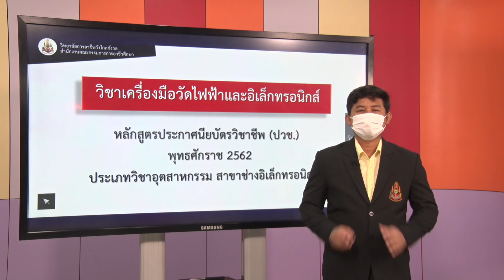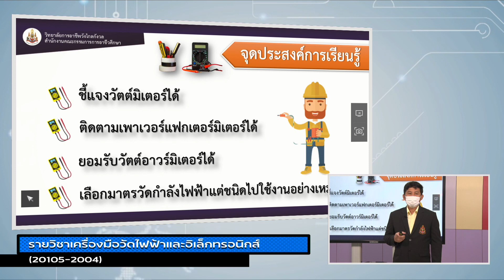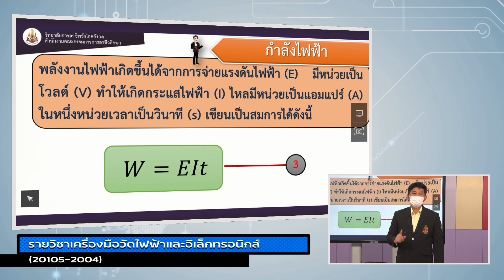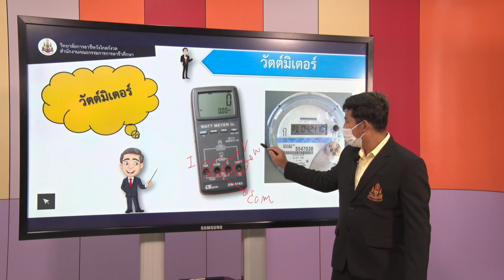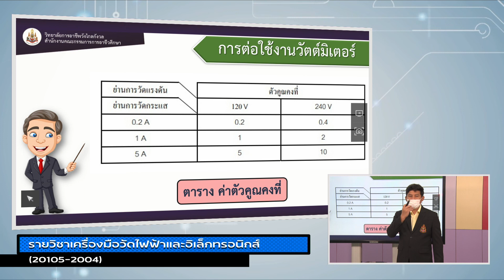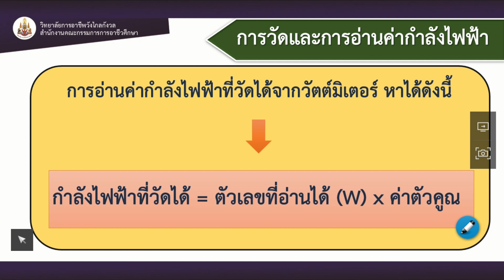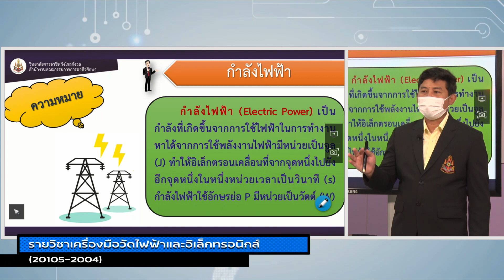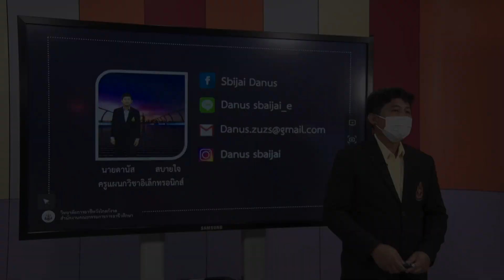EP.12 มาตรวัดกำลังไฟฟ้า ตอนที่1